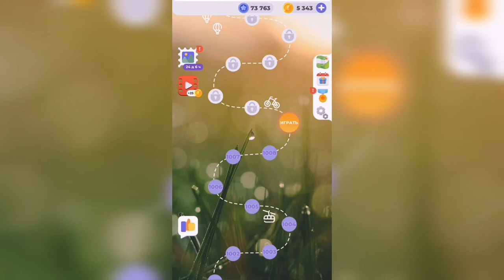Линия слова / Зеленые холмы / Уровень 1009